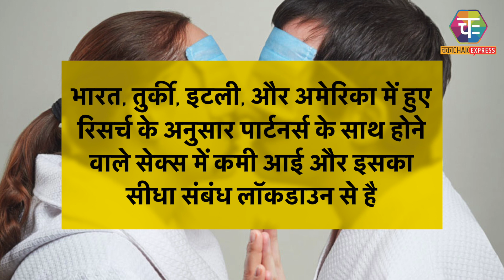Corona Virus से लोगों की Sex लाइफ में दिलचस्पी क्यों कम हुई ?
Kya coronavirus se erectile dysfunction ki bimari hoti hai? Coronavirus se hone wali sex samasya? COVID 19 se hone wali sexual disorders?
Sex in Pandemic
Effect on Sex life
Kya COVID 19 ki wajah se napunsakta ho sakti hai?
SEX AFTER COVID - Vaccines, HIV and Epidemic Impact
Coronavirus ka infection puri duniya mein faila hua hai. Aur ab research se ye pata chala hai ki coronavirus ke infection se, ya COVID 19 hone ki wajah se kayi saarein ango mein complications ho rahi hai. Aisa paaya gaya hai ki coronovirus ke patients mein recovery hone ke baad bhi sex samasya ho sakti hai. Kayi logon ne paya hai ke coronavirus ke infection ke baad unko ling mein tanav ki kami ho rahi hai jisko kayi baar hindi mein napunsakta, ya urdu mein namardi ki bimari bhi kaha jaata hai, lekin iska sahi medical term erectile dysfunction hai. Aisa maana ja raha hi ki coronavirus endothelium ko impact karta hai jisko wajah se erection ki samasya ho sakti hai. Aisa bhi paaya gaya hai ki coronavirus testis ko impact karta hai , aur ye bhi ek wajah ho sakto hai, sex samasya ki.
Coronavirus se purushon mein kya sex samasya ho rahi hain. Covid 19 se ED, erectile dysfunction
sex
sex and corona virus
covid19 virus
stop corona
corona prevention
safe sex
sex tips
corona tips
sex education
कोरोना वायरस
कोरोना वायरस लक्षण
सोशल डिस्टेंसिंग
सेल्फ़ आइसोलेशन
सेक्स का क्या होगा
sexually transmitted
Sex During Coronavirus Positive in Hindi
How to have SEX in Corona Hindi
Sex During Coronavirus?
Thialnd
Thailand
Tourism
Tour
Pattaya
Phuket
Krabi
bali
Thai massage
bangkok
Travel
Sex During Quarantine Safe or Not
corona main sex kaise kare
covid-19 mai sex kaise kare
corona mai sex kare ya nhi
sex in corona
Kya Corona me Sex Safe hai
Sex karne se Corona hota hai
Smooch in Covid 19
Covid Positive and Sex
Kiss in CoronaSex in Covid
Sex and Corona in Hindi
Covid sex
Sex corona
pandemic
covid-19
coronavirus
can corona virus spread by sex
Coronavirus
sex coronavirus
coronavirus sex
can coronavirus spread through sex
sex therapy
Sex problems
Painful sex
Vaginal dryness
OSU Urology
Sexual intimacy problemsS
tress and sex
Ohio State Urology
Increase sex drive
Sexual dys
function Problems with sex life
sexologist
therapy
relationships
treatment
sexhealthcare
sex life
sex education
sexual
masturbation
video viral kaise ki jati hai,
video viral song,
video viral kaise kare instagram par,
video viral bhojpuri song,
वीडियो वायरल,
video viral kaise kare youtube mein,
वीडियो वायरल कैसे करें,
वीडियो वायरल कैसे करें यूट्यूब पर,
वीडियो वायरल वीडियो
2 उशी viral video,
07 team viral video,
rohit 09 viral video,
video parakan viral 01
video viral tarakan 01
rohittt 09 viral video,
adnaan07 viral video
video viral 18 2021
video viral 14 detik
video viral 14 detik mirip artis,
video viral 14 detik twitter,
14 feb viral video,
tik tok 1 video viral,
youtube 1 video viral,
1 tag viral video,
video viral 2021 youtube,
video viral 2021 february
video viral 2021 tiktok
part 2 video viral tik tok
viral video on instagram
30 second viral video
ghost viral video
tik tok viral video 30 second
4 girl viral video news
52 gaj viral video
5 viral video
5g testing viral video
chhattisgarh ke 5 viral video
5 minute crafts viral video
5 second viral video
chhattisgarh top 5 viral video
top 5 viral video 2021
5 minute crafts viral video hacks